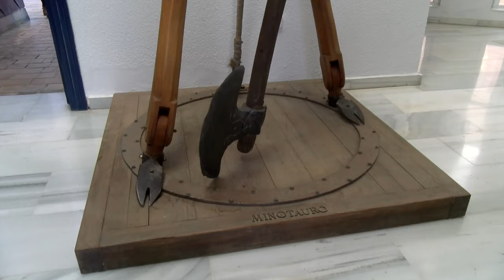El Mundo Olvidado de Ricardo Hernández en el Museo Vázquez Díaz de Nerva